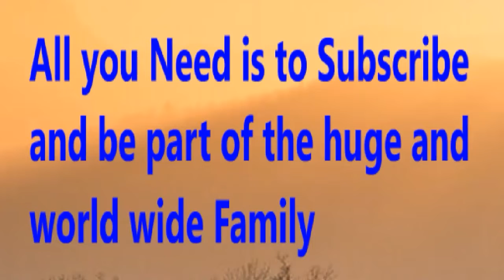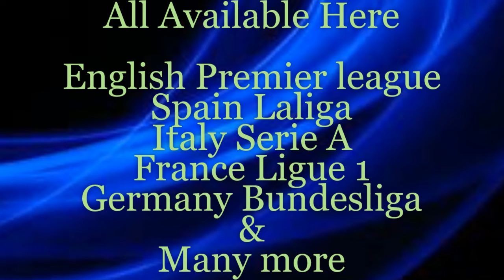Bayern Munich vs Hertha Berlin - Prediction | 2019/20 Germany Bundesliga Fixtures & Prediction